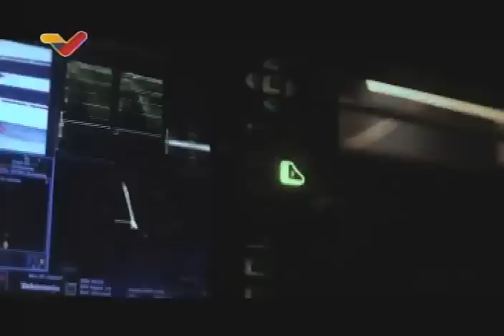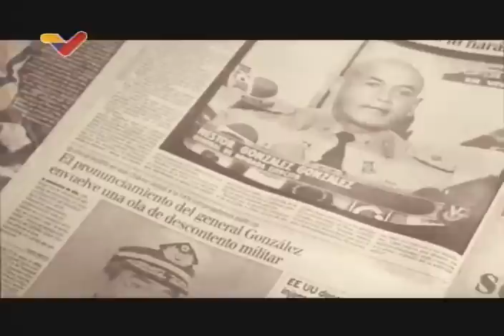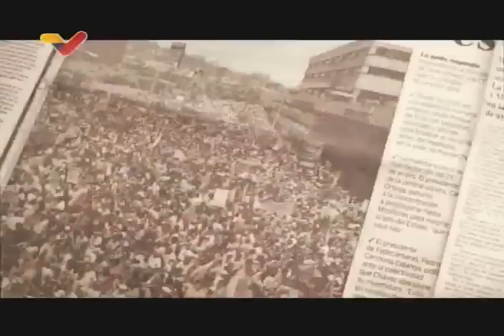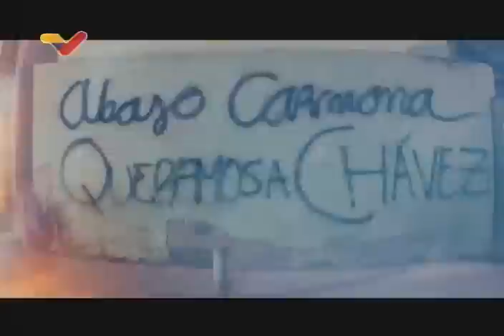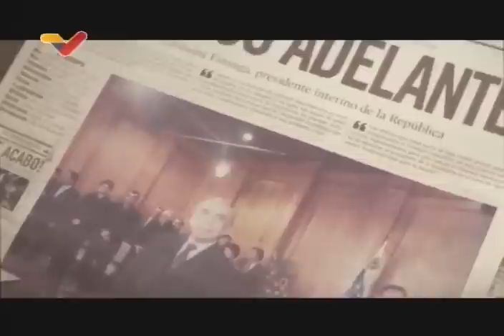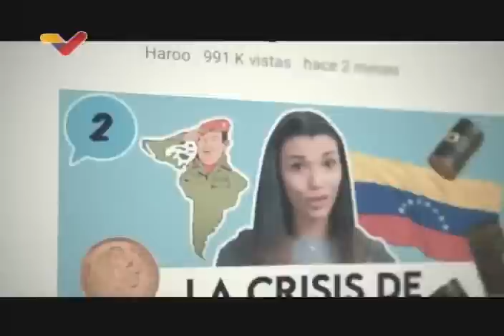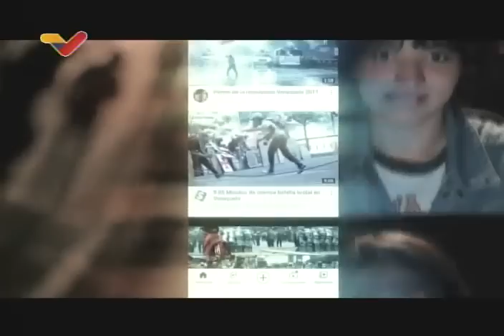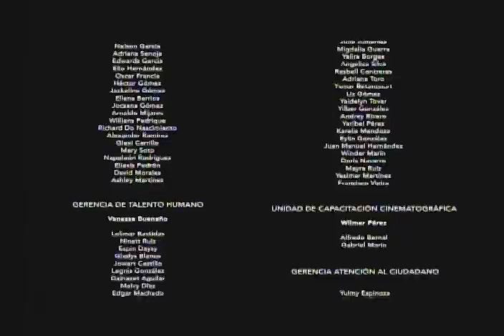Abril, Los Medios de la Guerra (Documental por Eduardo Viloria) + Entrevista al autor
Documental realizado por Eduardo Viloria sobre el golpe de Estado de abril de 2002 en Venezuela. Incluye entrevista realizada al documentalista el 13 de abril de 2023 en el programa "360°" de Venezolana de Televisión.

USDT o Bitcoin (BEP20): 0xef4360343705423a24119205eeb1de2a10fd23f4

USDT (TRC20): TQJB86JZjF5Kt1C7f322aax4iyD6x65UcV

Petros: PFfDUW3cj1WD7cUPYg9MK2EtgG5nUgVzuc